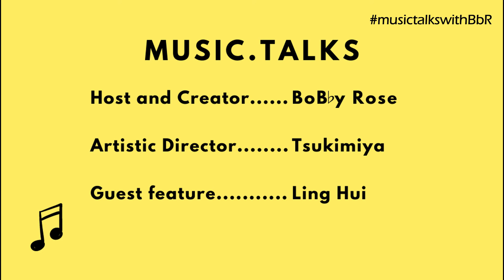S02E04-Classical piano playing within multiple contexts, and the anxiety that lives within musicians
Hello everyone!

In this episode, I talk to an amazing classical pianist senior of mine, one who possesses fantastic musicality that I have high respect for, Ling Hui. We talk about her performance experiences in the classical music scene, meeting the people in the circle of international competitions and her views on music competitions in general. Most interestingly, we touched upon concept of how musical performance anxiety exists within everyone, even the students and graduates that delve into the performance majoring field.

For any inquiries about the topics we discussed, please send me an email at , and I'll either reply to you directly, or have Ling Hui or any guests answer in future episodes. Thank you!